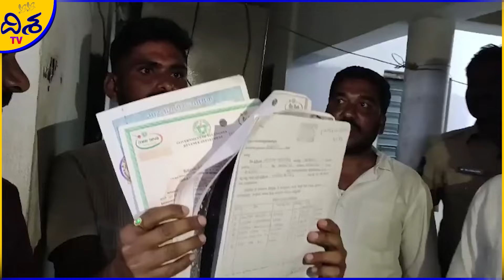తహసీల్దార్ కార్యాలయంలో అర్థరాత్రి హైడ్రామా | tehsildar caught red handed to police | Disha TV